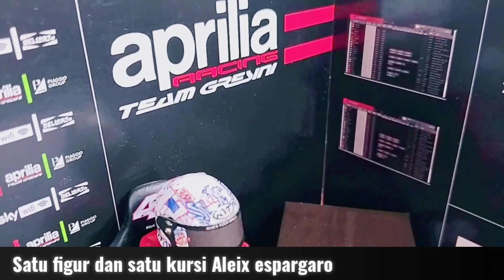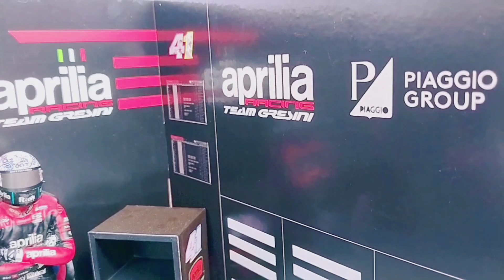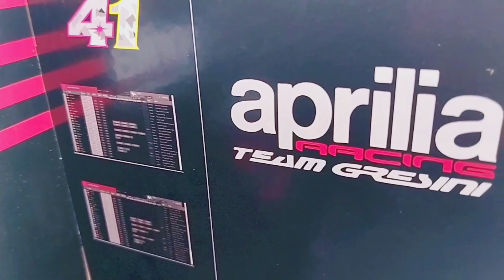Aprilia Garage ▪ Aleix Espargaro ▪ 1:12 scale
@TRIMDiecast46 Diecast Custom Aprilia ▪ miniatur figur Aleix Espargaro ▪ Aprilia Garage ▪1:12 scale